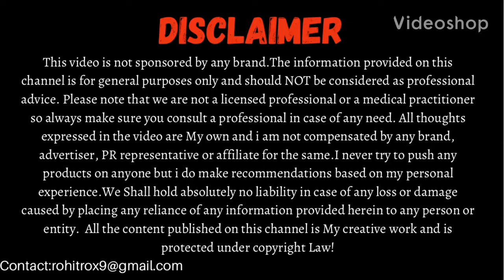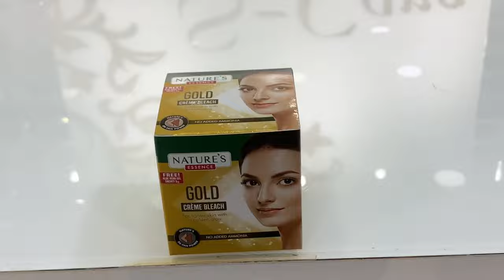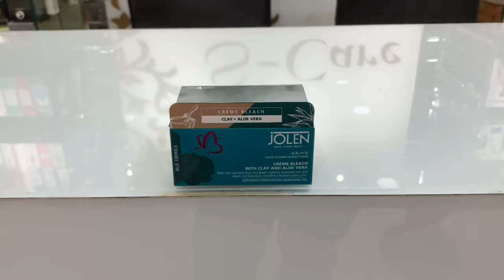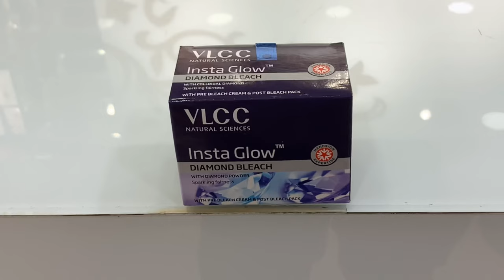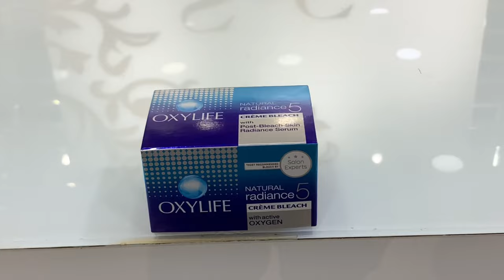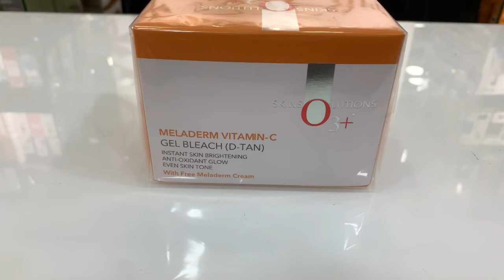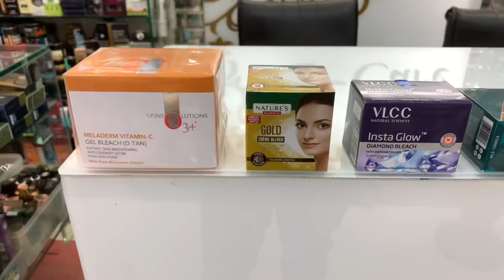Top 8 Face Bleach for Instant WHITENING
Face Bleach is the easiest way to get instant glow. Face Bleach works on dark spots,uneven skin tone ,tanning and gives healthy glowing skin in few minutes.
In this video we will discuss about Top 8 Face Bleach for Instant Whitening.
Products discussed:

1) O3+ PROFESSIONAL MELADERM VITAMIN-C GEL FACE BLEACH (96gm-₹499)
2) OXYLIFE FACE BLEACH (27gm-₹85)
3) VLCC DIOMOND FACE BLEACH (30gm-₹85)
4) SARA OXY D-TAN FACE BLEACH (35gm-₹90)
5) FEM SAFFRON & MILK FACE BLEACH (40gm-70)
6) OLIVIA FACE BLEECH (30gm-₹80)
7) JOLEN FACE BLEECH (40gm-₹115)
8)Natures Gold Bleach (48gms-₹70)